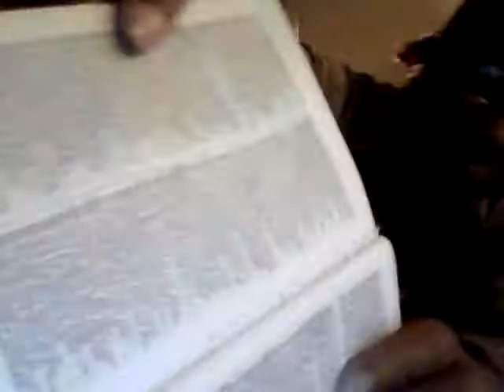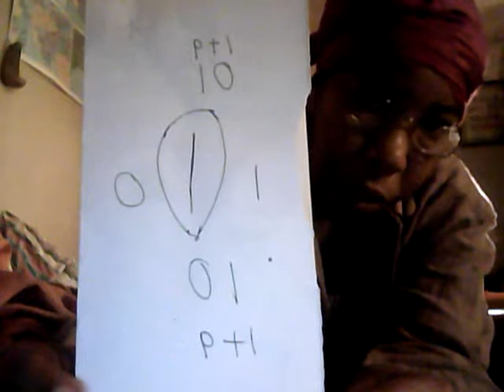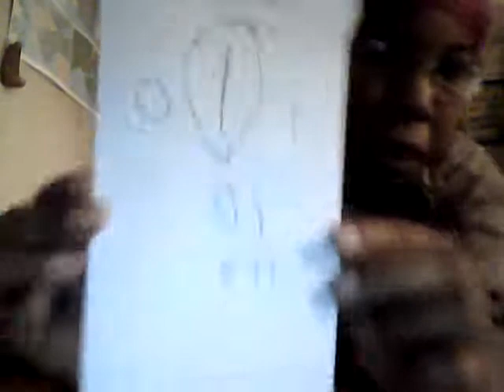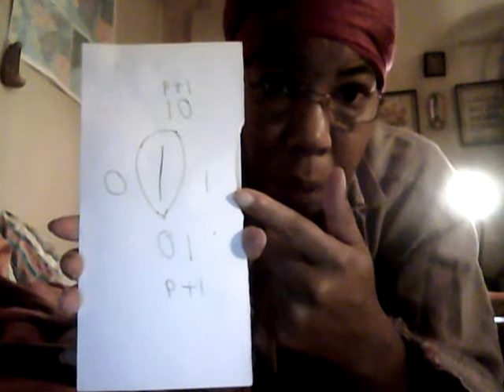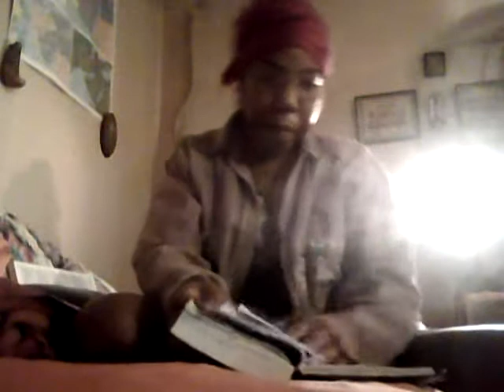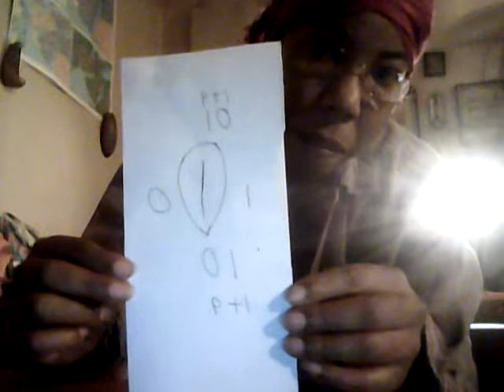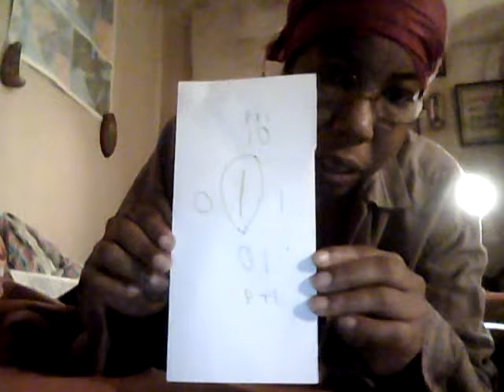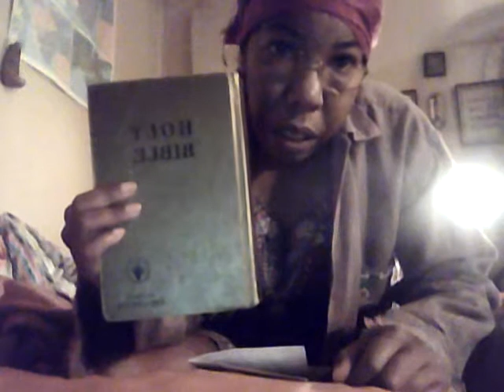Vodou Keys,Symbols,s Goetians 0 Can't save,1 Can.Penal Code=Penis OFF!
Yea corrupt law enforcement agents.We gonna see who gonna be laughing haters, jokey joke jody!

Isaiah 52:15 And he will startle many nations. Kings will stand speechless in his presence. For they will see what they had not been told; they will understand what they had not heard about.

Rev 17:And here is the mind which hath wisdom. The seven heads are seven mountains, on which the woman sitteth.

Told you all the heads an mountains=institutions are kings a star system 7 sisters

What the bible an Goetia's has done to the angelic realm is horrific  an enslaving. I've busted all this pretty well an fairly.Explaining  this as simple as my brain damage mind can.

4 winds= 4 beast, 4 angels Auriel, Raphael, Gabriel, Michael.
666=9 judgement/
0= female womb  1=male phallic
Great tribulation is because the destructive angelic energies will dissolve that operate upon the Earth.
Meant to quote  Matt 24:31 4 winds.
2 Thess ch 2 I explained mystery of lawlessness, pleasure in unrighteousness yea using my private part as a 0 an violating my brain with this.

Voodoo, Kabbalah, Crowley Magic, Keys of Solomon,Hermetic's is all the same prescribed ritual  an ceremonial  invocations to obtain power over the unseen invisible realm for gain are control over others.
Now they have just added a technological computer twist unto their magical abuses the AI quantum computer using 01 dark sex magic Male an Female intergalactic pornographers profaning the Heavenly Celestial hijacking for deceptive  control.